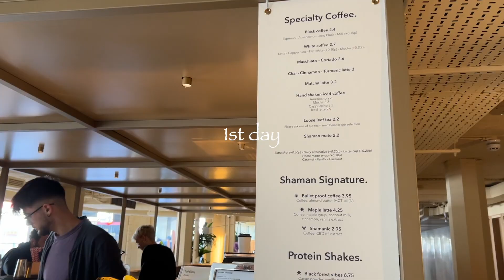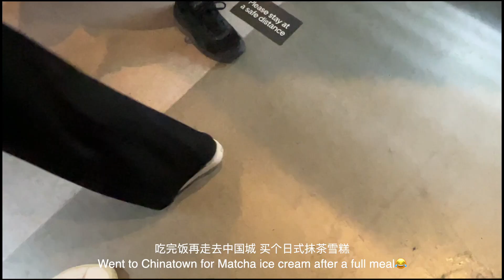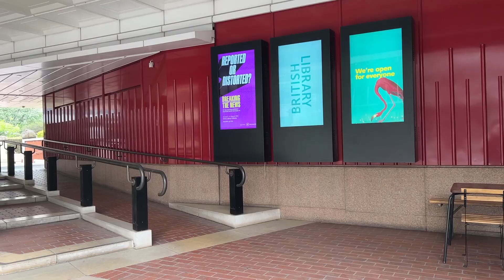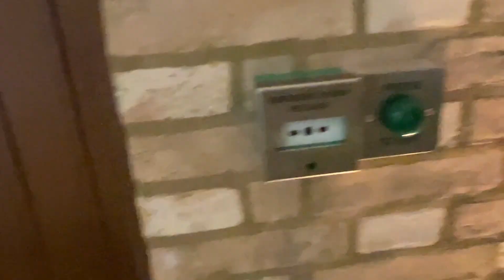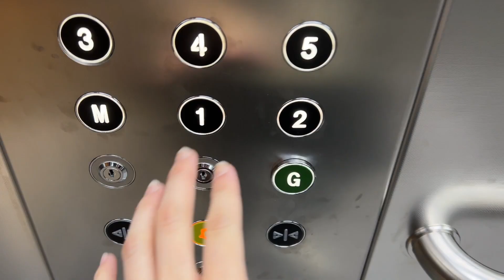uni finals week | london uni vlog | study with me as a LSE masters student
A very short and random video that has been taken during my finals. The finals is way more hectic than what it looks like in the video as much of the time I have been busy to the extend that I forget that I have to take a video and show y’all. Anyways, hope you guys enjoy this video and good luck for the exam!!❤️❤️

这次的影片特别的短 也感觉比较潦草 所以我也犹豫了很久到底要不要上传 但最后还是决定记录一下我硕士最后一周的考试周。影片会看起来好像很轻松 但其实我已经忙到都没时间拿起手机记录了 所以很多素材都是在我有空 才想起来要拍vlog🥺 不过还是希望你们喜欢这一次比较不一样的影片 考试加油哦！

4 Days in Budapest Vlog｜布达佩斯4天3夜｜漂亮又便宜的东欧国家- 匈牙利 🇭🇺💓